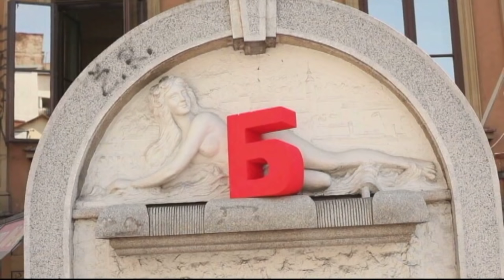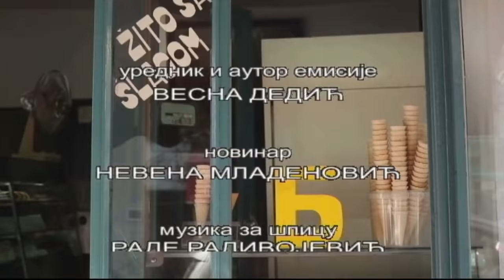Balkanskom ulicom: Katarina Žutić